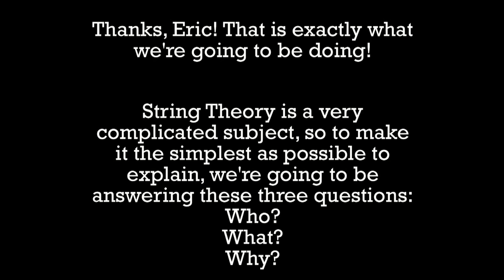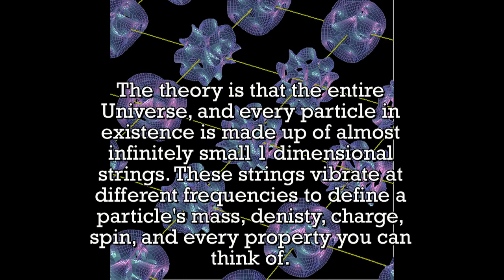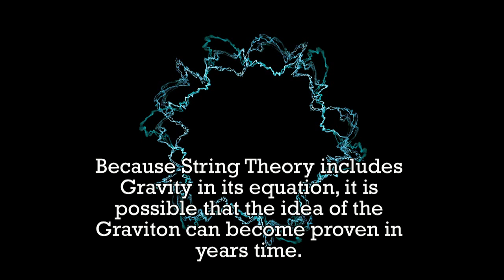String Theory: Physics Presentation (Project)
Just another Project :P
This is a simple explanation of String Theory.